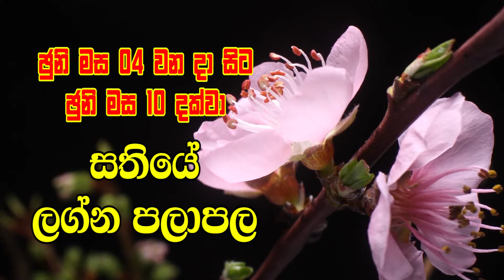Weekly Horoscope | සතියේ ලග්න පලාපල 2021 04th june to 10th June 2021 | Sinhala Horoscop